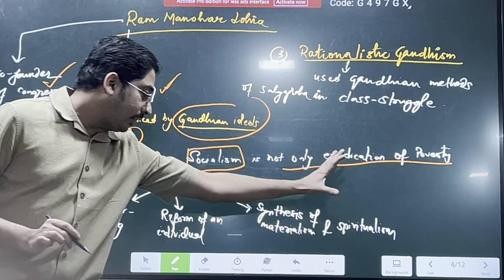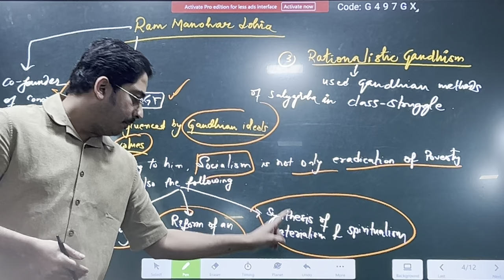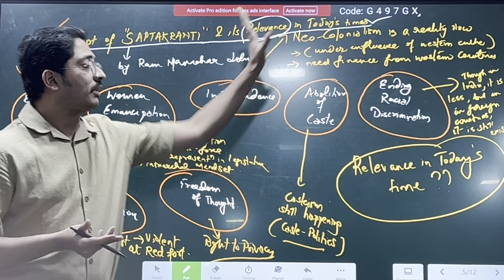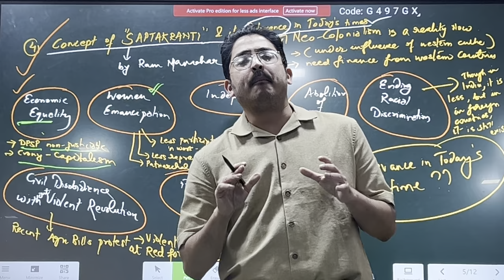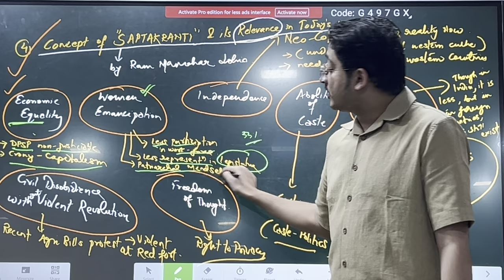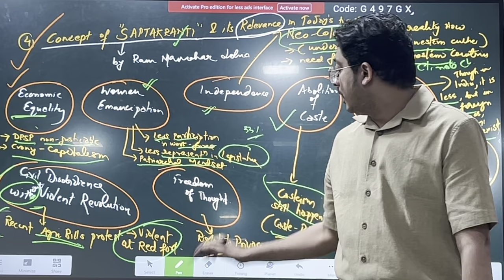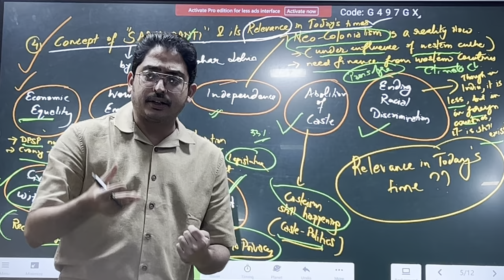Ram Manohar Lohia & Concept of Saptakranti || Ideology and Contributions || Modern History || UPSC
Video on one of the important contributors - Ram Manohar Lohia : his Ideology and Contributions

Rammanohar Lohia
Lohia upsc
History freedom fighters
Modern History contributors
Modern History
Spectrum
Bipin Chandra
Upsc Modern history
Role of Ram Manohar Lohia